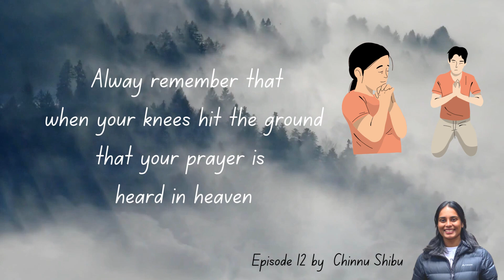The Sacred Roots | Lenten Meditation (English) | Ep - 12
Message by Chinnu Shibu.

A prayerful initiative from Youth Association of St George Jacobite Syrian Orthodox Church, Melbourne.